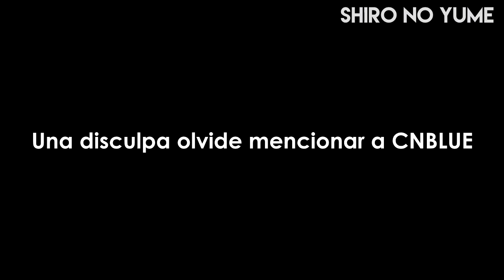Grupos Famosos de KPOP Vieja Escuela // KPOP de la Vieja Escuela // Shiro No Yume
Bienvenidos a un nuevo vídeo de MartesDe10 donde hablamos sobre datos curiosos de kpop y Corea.